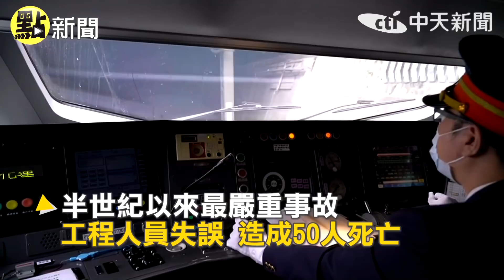【太魯閣號出軌】用盡生命剎不住! 永遠遲到的408次列車